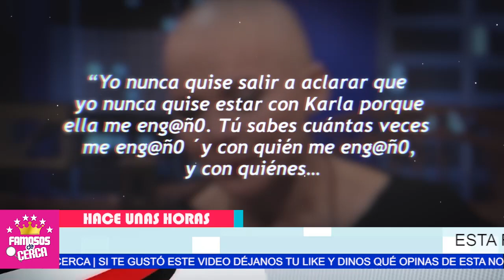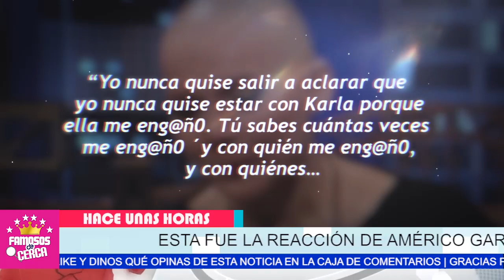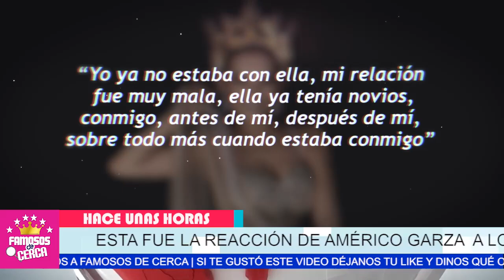😱 ¡ Americo Garza 𝗥𝗘𝗩𝗘𝗟𝗔 𝗧𝗢𝗗𝗔 𝗟𝗔 𝗩𝗘𝗥𝗗𝗔𝗗 Del 𝗢𝗖𝗨𝗟𝗧𝗢 𝗣𝗔𝗦𝗔𝗗𝗢 de Karla Luna ! ⚠️⛔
El exesposo de Karla Luna sorprende a todos con estas fuertes declaraciones.

 BIENVENIDOS!!!
chismes de farandula
escandalos
De primera mano
noticias
famosos mexicanos
mexico
el gordo y la flaca
estados unidos
farandula 2021
entretenimiento
farandula mexicana
chismes de famosos 2022
ventaneando
famosos
un nuevo dia
espectaculo
Hoy